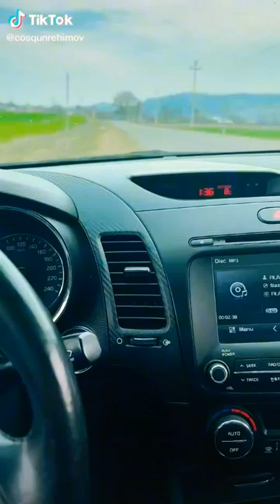Qazax Göyezen dağı🌙qazax